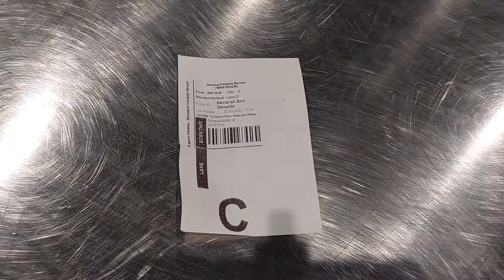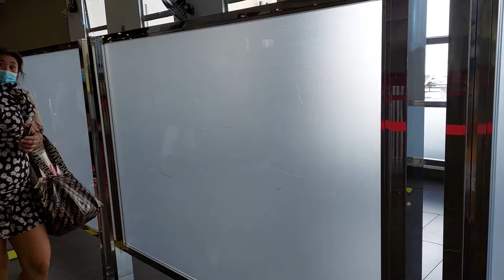Genting Highlands Arrived Sigawan Fortion Part 1